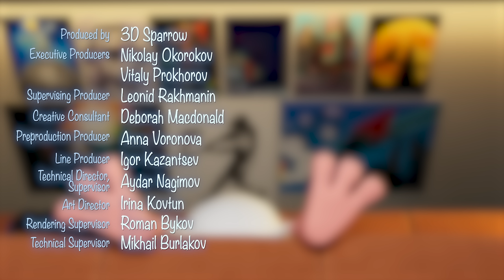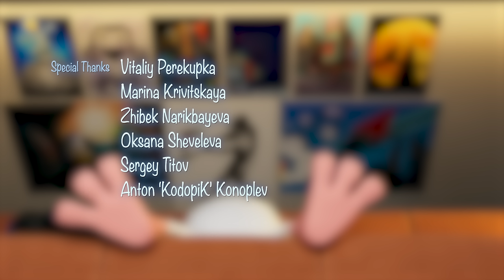Booba - Video Game - Episode 38 - Cartoon for kids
Booba is up for an ice-cream that suddenly gets him in a computer game. Will he pass all the levels and taste the dessert?

Booba is also available on Netflix.

It’s good to know that the original name of that small brownie is pronounced by small kids as booba, boba, буба, bobby, bobba, bupa, боба, buba, баба, bobaa, بوبا, bubba, baba, duba, boombah and even ﺏﻮﺑﺍ.